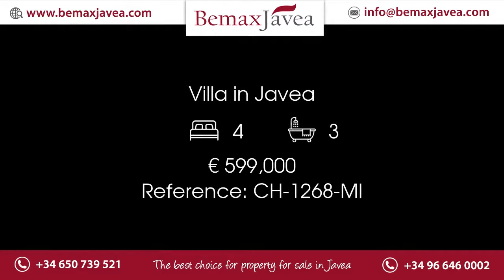Villa in Javea Price 599000 Ref CH 1268 MI